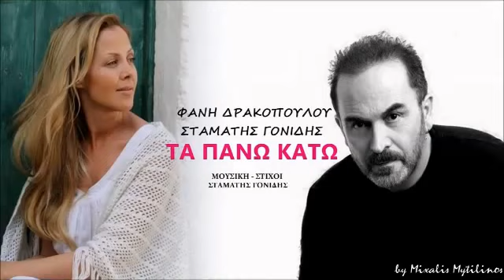Σταμάτης Γονίδης Φανή Δρακοπούλου-Τα πάνω κάτω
Στίχοι: Σταμάτης Γονίδης
Μουσική: Σταμάτης Γονίδης
Πρώτη εκτέλεση: Φανή Δρακοπούλου & Σταμάτης Γονίδης
Δίσκος: Εκκρεμότητες (2013)

Αν... αν ήσουν εδώ
θα έβλεπες πόσο σε θέλω ακόμα
στη γκρίζα ζωή μου θα έδινες χρώμα

Τα πάνω κάτω έχεις φέρει στη ζωή μου την άδεια
Έφυγες κι άφησες να ζω με τα δικά σου σημάδια
Έφυγες κι έμεινε ανοιχτό, δεν κλείνει το τραύμα
Αχ και να 'ρχόσουνα ξανά, να γίνει ένα θαύμα

θα σου ΄λεγα πόσο πολύ μου 'χεις λείψει
θα πέταγε απόψε η καρδιά μου στα ύψη